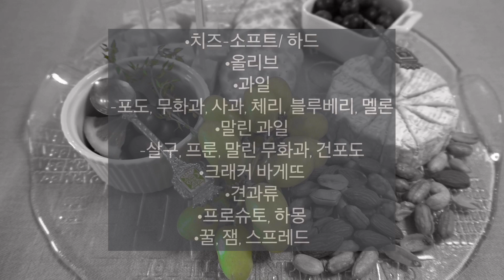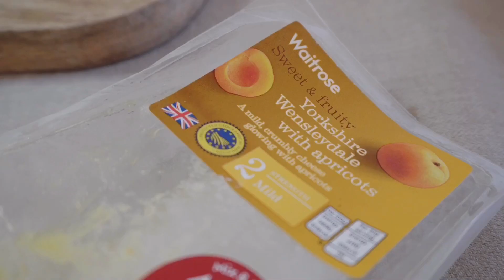[ㅋㅈㅁ] 치즈 플레이트 🧀🍽 cheese plate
•치즈-소프트/ 하드
•올리브
•과일- 포도, 무화과, 사과, 체리, 블루베리, 멜론
•말린 과일- 살구, 프룬, 말린 무화과, 건포도
•크래커, 바게뜨, 그리시니 etc
•견과류
•프로슈토, 하몽, 살라미 etc
•꿀, 잼, 스프레드

President Petit Brie
Kirkland Colby Jack Cheese
Carr’s Table Water Crackers
Frigo Ricotta Cheese
Waitrose Wensleydale with Apricots
毎日骨太 チーズキャッチ (캔디 치즈)
seven eleven ジャッキーカルパス (말린 소시지)